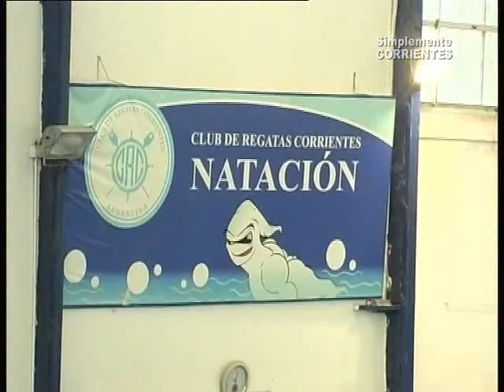Club de Regatas Corrientes - Natación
Nueva fecha del Regional de Natación en el Regatas . . .